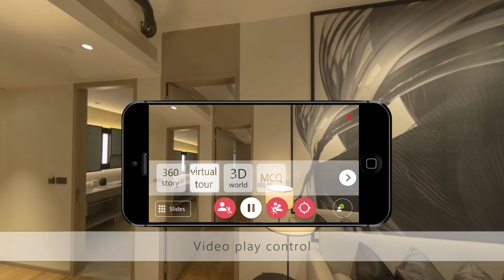Storyhive 3 0 Intro 2018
Share your world in Storyhive, a tool created by storytellers, for storytellers.

Developed by Hiverlab's in-house creative and technological team, Storyhive is Hiverlab's proprietary system and platform for interactive presentation, broadcasting, and communication with immersive technology. It empowers content creators to easily upload and create their immersive experiences with simple interactive functions from the Storyhive web portal, and conduct multi-user immersive guided or facilitated experiences via the Storyhive mobile app.

The platform comes with functions such as interactivity, virtual guidance, real-time dashboard, voice chat, data analysis, and more. It is compatible with major mobile platforms such as Android, iOs, and Gear VR.